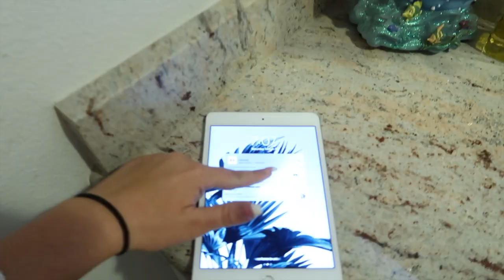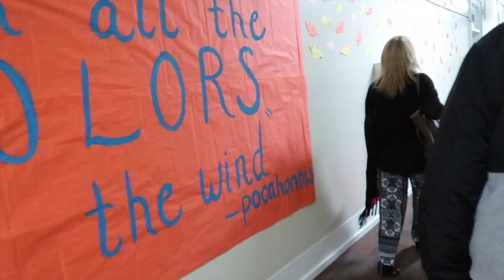Flagler College Tour ( Dorms, Dining Hall and more! ) | Natalie Nicole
Hey guys, welcome to Flagler College!
I am so happy to announce this is the college I will be attending in the fall! Here is a tour i went on, I fell in love with the dorms, dining haul, and the college overall